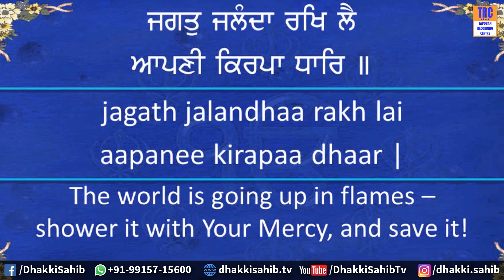World Peace Day 15 May 2017 at Gurdwara Tapoban Dhakki Sahib Maksudra (Ludhiana)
ਮਿਤੀ 15 ਮਈ 2017 ਨੂੰ ਗੁਰਦੁਆਰਾ ਤਪੋਬਣ ਢੱਕੀ ਸਾਹਿਬ ਵਿਖੇ ਹੋਵੇਗੀ ਵਿਸ਼ਵ ਸ਼ਾਂਤੀ ਲਈ ਅਰਦਾਸ। ਆਉ ਸਾਰੇ ਰਲ ਕੇ ਪ੍ਰਮਾਤਮਾ ਅੱਗੇ ਵਿਸ਼ਵ ਸ਼ਾਂਤੀ ਲਈ ਅਰਦਾਸ ਕਰੀਏ।
Lets Pray for World Peace on 15 May 2017 at Gurdwara Tapoban Dhakki Sahib Maksudra (Ludhiana)